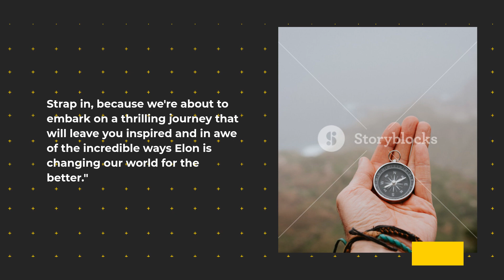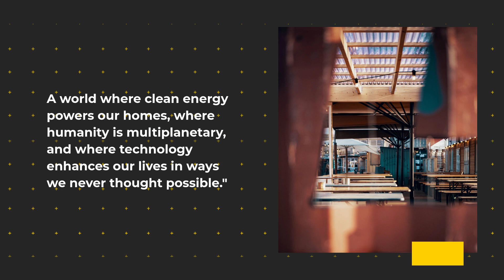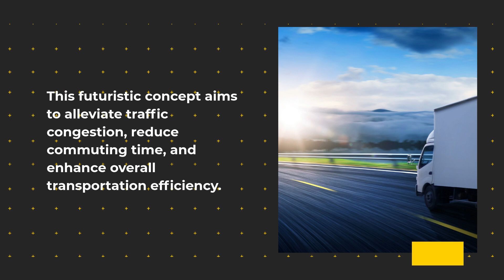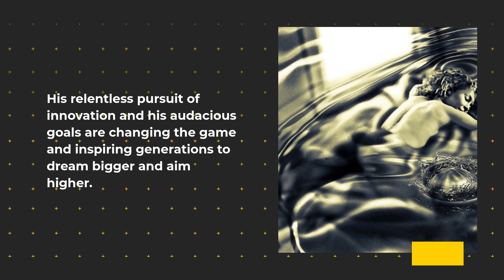Elon Musk: Unleashing a Future of Possibilities | Changing the World for the Better!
"Prepare to be inspired as we delve into the extraordinary world of Elon Musk, the maverick entrepreneur and visionary shaping the future! In this captivating episode, we explore how Elon Musk is revolutionizing multiple industries to create a better world for all of us. From electric cars to space exploration, from brain-computer interfaces to underground tunnels, Elon's audacious dreams are transforming the way we live, work, and dream. Join us as we uncover the incredible impact of this game-changer and discover how his relentless pursuit of innovation is shaping a future filled with limitless possibilities.

Regenerate response